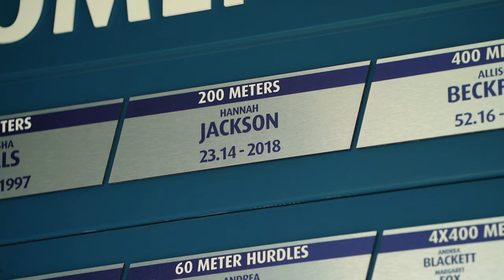Unconventional students at Rice: The blazing-fast bioengineer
Hannah Jackson won the best of both worlds at Rice: athletics and academics. Set on majoring in bioengineering, Jackson chose Rice for its engineering background and proximity to the Texas Medical Center.

“I’ve been able to do some really great things here and found a good balance,” she said.

A track and field athlete, Jackson broke the Rice 200-meter record, running it in 23.14 seconds in 2018. She  was also part of the Drill Team Six, winner of the George R. Brown Engineering Design Showcase and Poster Competition. The team created a device to simplify the placement of screws that secure metal rods to fractured bones in limbs. The process could cut the time, effort and number of X-rays necessary to complete the procedure.

“One of my favorite experiences of my collegiate career was going to Tokyo for the summer,” she said. “I conducted research at the Institute of Tokyo Technology. It really changed my world perspective and was a mind-blowing experience.”